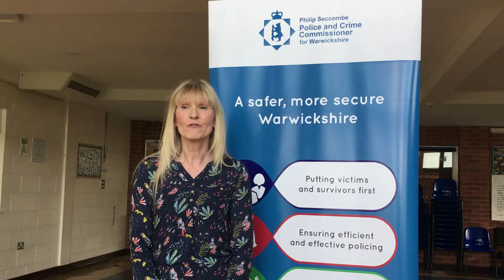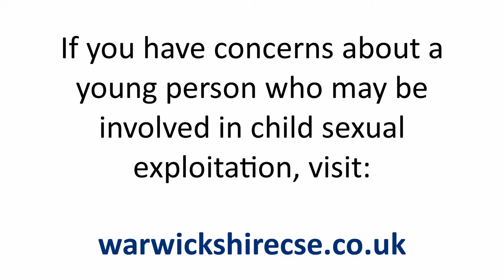New support services for victims of CSE, sexual abuse and violence in Warwickshire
A new county-wide service to help victims of sexual abuse and violence (SAV) and child sexual exploitation (CSE) is now live in Warwickshire, commissioned and funded by Police and Crime Commissioner Philip Seccombe.

The service aims to help victims of crime to cope and recover from the harm they have experienced, providing them with tailored support and ensuring their individual needs can be assessed and provided for.

Leading national children’s charity Barnardo’s and Rugby-based independent charity RoSA (Rape or Sexual Abuse Support) have jointly been awarded the contract to deliver support services across the whole of Warwickshire for an initial three years.

Here they explain more about their service.